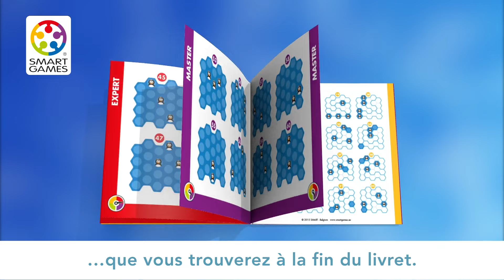les Pingouins plongeurs - SmartGames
Avec ce jeu de logique, votre enfant s'amusera à faire nager des pingouins au milieu de la banquise. Ce casse-tête ludique est conçu pour les enfants à partir de 6 ans.